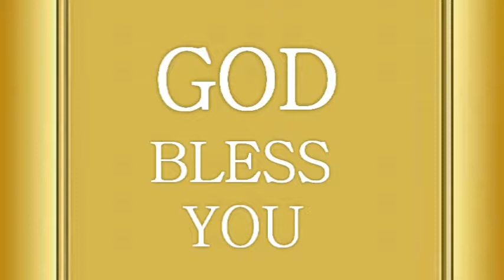Finance - Part(4) a Kannada talk by Dr.Rev. Daniel Koti